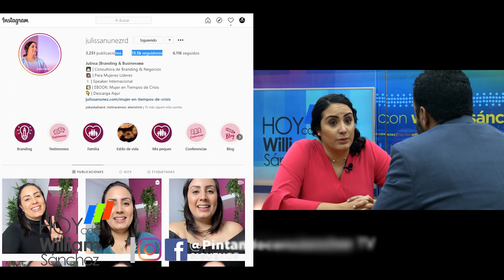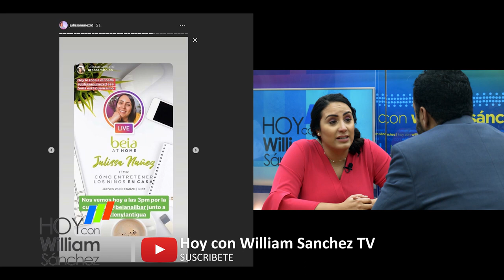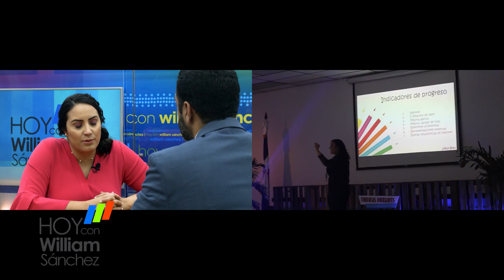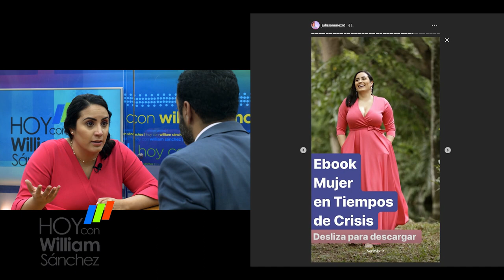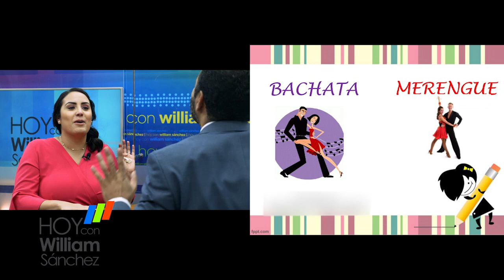Julissa Nuñez Hoy con William Sánchez (Parte 3 de 3)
Julissa Núñez, Santiaguera de nacimiento, de familia unida, ahora esposa y mamá de Alonso y Maité.

Inicia a temprana edad con interés por la comunicación, iniciándose en la radio y tv a los 17 años, luego en el área corporativa de la PUCMMA y de IVERSAS empresas regionales y nacionales como asesora de comunicación y relaciones publicas.

Hoy es Branding Speaker, Mompreneur, Empresaria Digital, Autora y Fundadora del proyecto Emprende tu Branding. Ayuda a líderes de alto nivel a salir del anonimato para potenciar sus resultados y que tengan más calidad de vida.